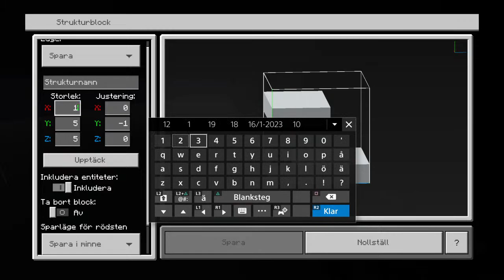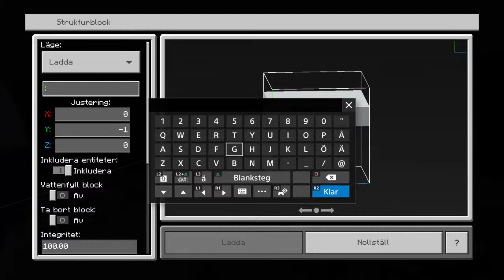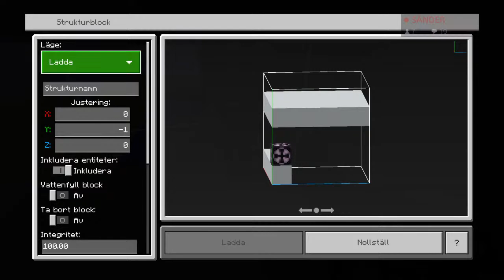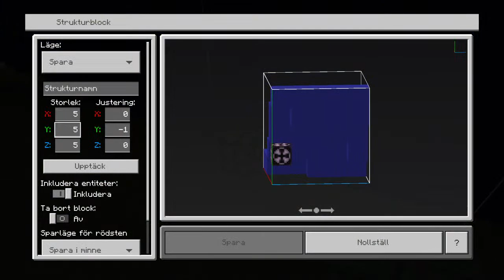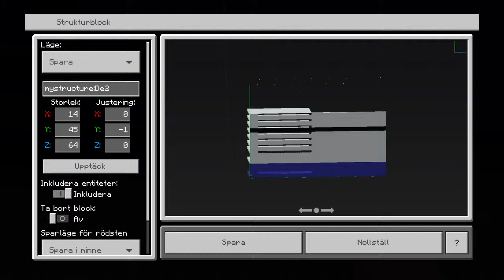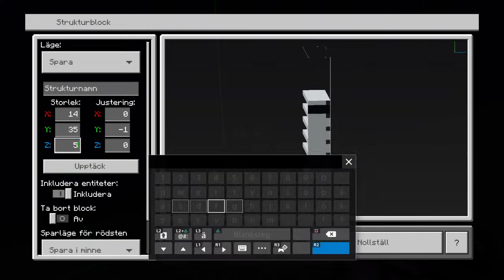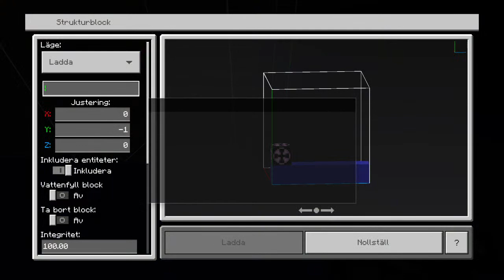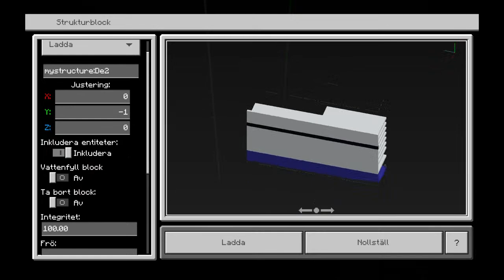Building Viking Cinderella [Minecraft Live]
Hello!

My name is Isak and i am from Sweden. I like Viking Line and Silja Line, I am filming cruise video’s with bridge and announcement.

Favorite ship from Viking Line - M/s Amorella
Favorite ship from Silja Line - M/s Silja Symphony

Ship spotter from Sweden 🇸🇪